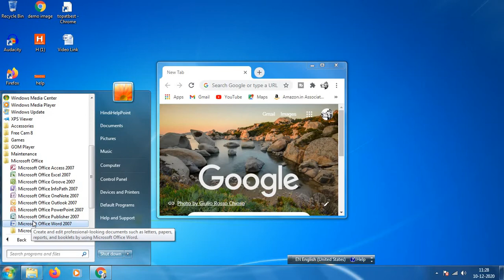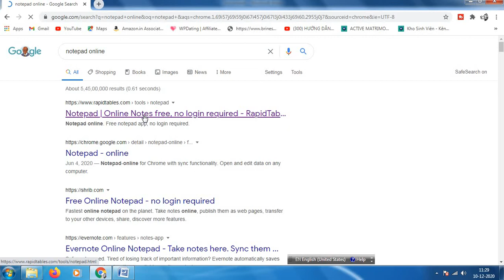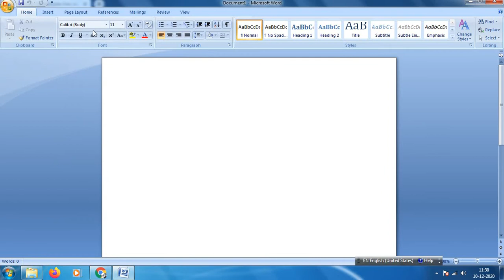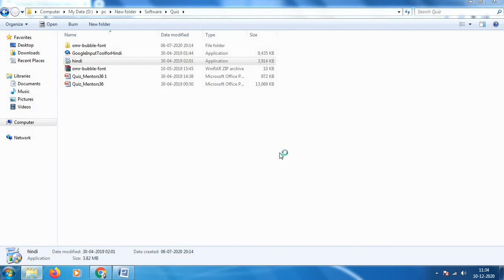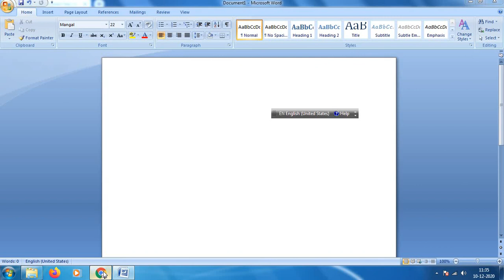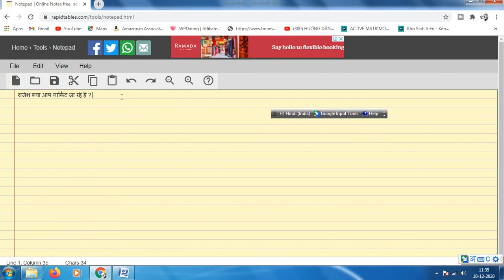Google Input Tool for Hindi | Website Me Hindi Typing Kaise Kare | How to type in hindi on Website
Topic - Google Input Tool for Hindi | Website Me Hindi Typing Kaise Kare | How to type in hindi on Website

India’s Best Web Hosting Company &  Special Discount for you

► MY DESKTOP COMPUTER
► WIFI USB Adapter